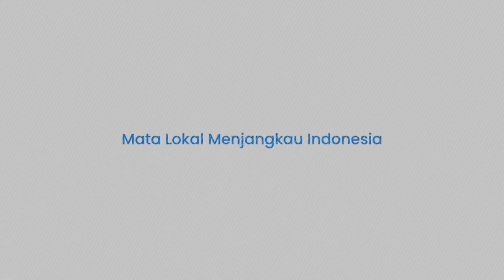Di balik Kontroversi Dorce Gamalama, Hidupi Yatim Piatu, Lansia, Dan Dhuafa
TRIBUN-TIMUR.COM - Sosok Dorce Gamalama merupakan aktris ternama di tanah air.

Namanya sudah dikenal luas oleh masyarakat di Indonesia.

Tak hanya sebagai aktris, Dorce Gamalama terbilang aktris yang serba bisa.

Selain sebagai aktris, Dorce Gamalama juga sebagai penyanyi, komedian.

Bahkan ia sebagai presenter dan kerap membawakan acara di televisi.

Kini Dorce Gamalama yang merupakan wanita transgender telah meninggal dunia.

Ia meninggal dunia Rabu, (16/2/2022), pukul 18.30 di Rumah Sakit Simprug.

Mantan Suami Dorce Gamalama, Asep Maskar ((via Surya.co.id))

Dorce lahir pada 21 Juli 1963 di Solok, Sumatra Barat.

Ia lahir dengan nama Dedi Yuliardi Ashadi.

Ayahnya bernama Achmad, sedangkan ibunya bernama Dalifah.

Belum genap berusia dua tahun, ia telah ditinggal oleh kedua orang tuanya yang meninggal dunia.

Ia diasuh oleh neneknya, Siti Darama.

Oleh neneknya, ia dibawa ke Jakarta.

Ketika remaja, Dedi merasa tertarik dengan laki-laki.

Ia menjadi sering berdandan ala perempuan.

Ia kemudian dipanggil Dorce Ashadi.

Dorce kemudian mengikuti kelompok tari waria.

Makin lama ia makin menikmati perannya sebagai seorang perempuan.

Ia kemudian memutuskan untuk operasi ganti kelamin.

Ia mendapatkan tentangan dari berbagai pihak. (*)

(TRIBUN-TIMUR.COM)